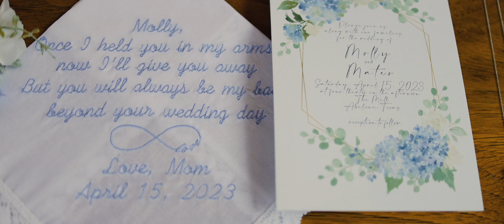Mateo & Molly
The beautiful wedding of Mateo & Molly
Filmed at The Mill, Abilene TX